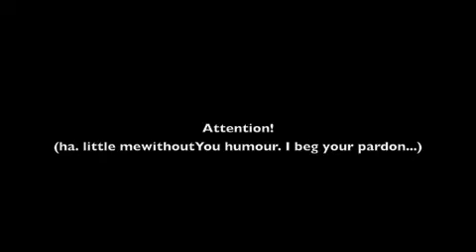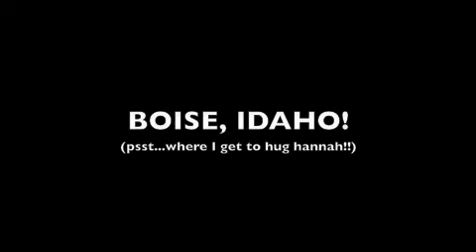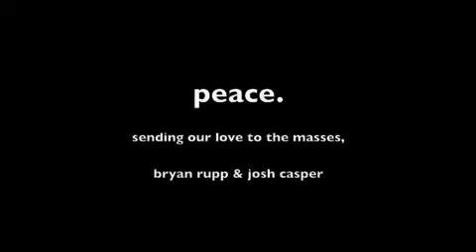Colorado!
video for my "video blogs" from traveling across the US.